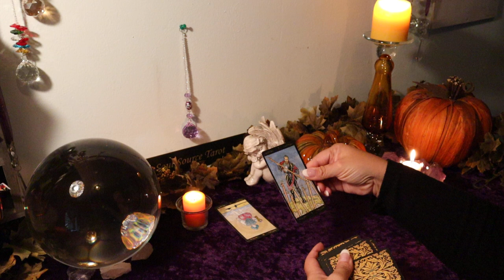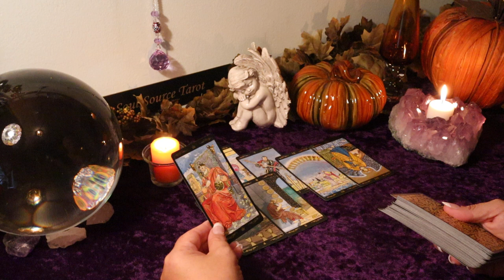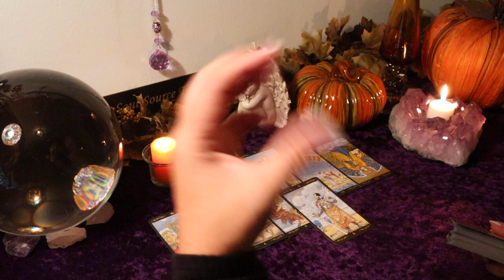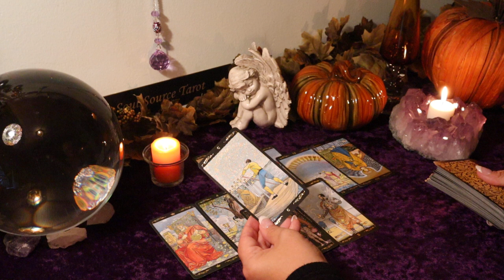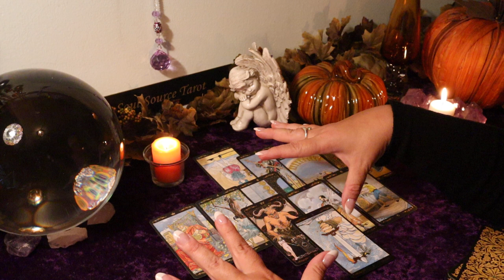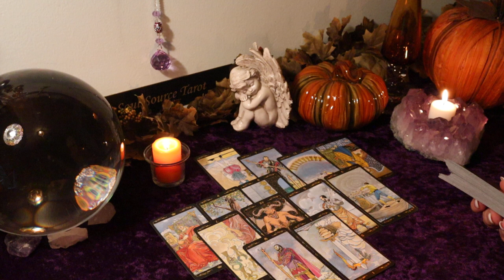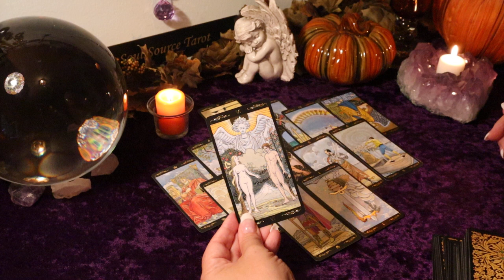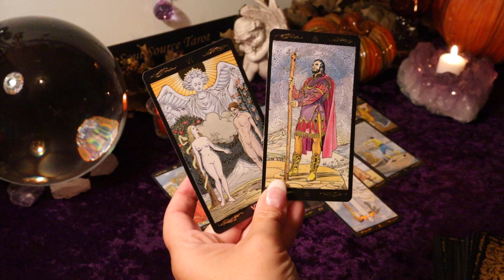The Daily Vibe...How Quickly Things Change...Surprise Surprise....